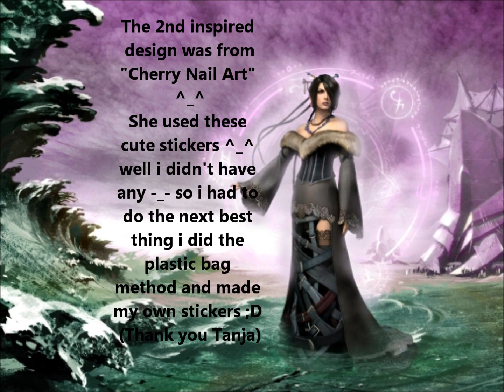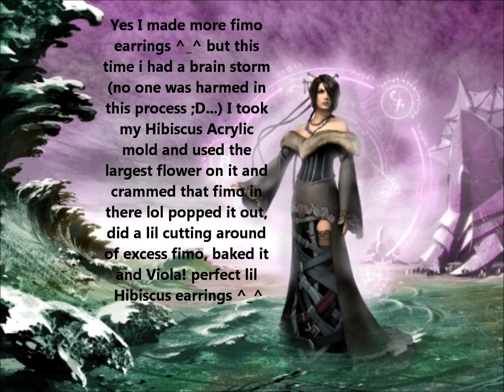Inspired nail Art and Fimo Earrings ^_^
If you haven't seen these lovely ladies work please check their site out and sub them, if you haven't already ^_^